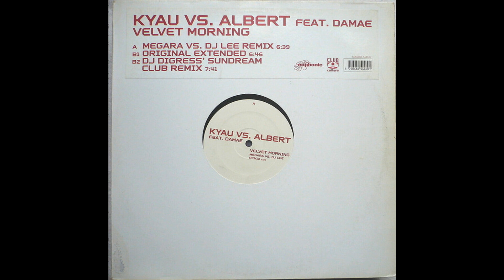Kyau vs. Albert - Velvet morning (Megara vs. Dj Lee Remix)